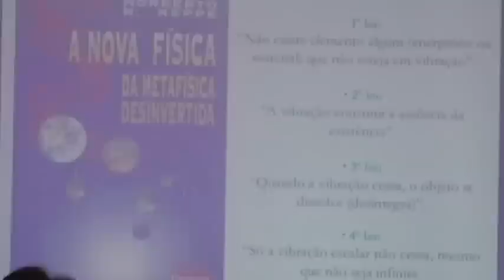O que é a Nova Física?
Curso livre: A Nova Física da Metafísica Desinvertida

Energética Trilógica (Tecnologia Keppe Motor)

O Curso é baseado nas obras “A Nova Física da Metafísica Desinvertida” e “Magnetônica”, de autoria do cientista Norberto Keppe, e suas aplicações práticas. Trata dos conceitos fundamentais que levaram à construção do Keppe Motor – a energética trilógica (não serão discutidos aspectos técnicos construtivos do motor). Além dos temas como: energia essencial e magnetismo, energia da cosnciência, a verdadeira medicina é energética, a energética aplicada à Psicologia, Biologia e Física.

Dúvidas? Contate-nos
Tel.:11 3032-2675